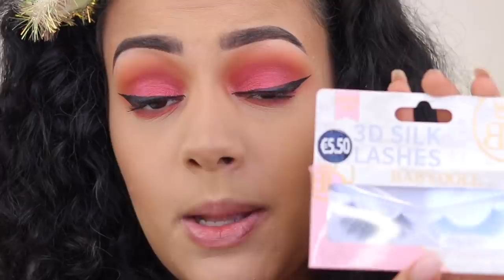FULL FACE MET MINST GEBRUIKTE MAKEUP !!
Vandaag een full face makeup tutorial met mijn minst gebruikte makeup! Enjoy :)

Producten die ik heb gebruikt:
Primer: Filorga Time Flash Primer
Foundation: The Ordinary Coverage Foundation with SPF 15 - 2.0N
Concealer: Fenty Beauty PRO FILT'R INSTANT RETOUCH CONCEALER - 210
Oogschaduw: Pixi Heart Breaker Eyeshadow Palette
Eyeliner: Essence Liquid Ink Eyeliner Waterproof 01 Black
Oogpotlood: Rimmel London Scandal'Eyes Waterproof - 005 Nude - Oogpotlood
Mascara: Rituals 3-in-1 Mascara
Nepwimpers: Primark Babydoll Lashes - 709
Contour: Makeup Revolution Conceal & Define Concealer - C14 & Kat Von D Kitten Mini: Shade + Light Contour Duo - Deep
Bronzer: Too Faced Chocolate Soleil Bronzer
Blush: Essence The Blush - 10 Befitting
Highlighter: ELF Baked Highlighter
Poeder: Makeup Revolution Lace Loose Powder
Lippotlood: x
Lipstick: Misslyn Colour Crush Lipstick - 55 Berry Cakepop
Lipgloss: x
Setting Spray: Makeup Obsession Fit Fix Spray